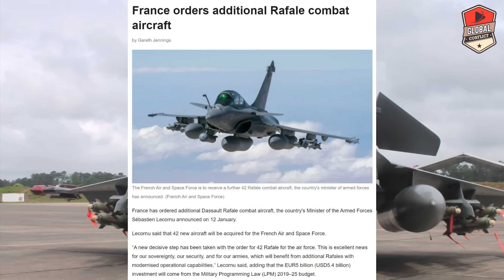India के Drishti 10 Drone से West Media परेशान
Update: Indian Navy to induct Hermes 900 Starliner

The Indian Navy will induct two Hermes 900 Starliner unmanned aerial vehicles (UAVs) by the end of February, a spokesperson for the Indian Navy told Janes on 10 January.

Elbit Systems' Hermes 900 Starliner is manufactured in India by Adani Defence and Aerospace under the name ‘Drishti 10' for Indian customers. Drishti 10 was unveiled on 10 January in the presence of India's Chief of the Naval Staff, Admiral R Hari Kumar.

The Indian Navy spokesperson said the Drishti 10 UAVs will be handed over to the service in Porbandar, located along the coast of the Arabian Sea in the western state of Gujarat.

“Indian Navy personnel are currently undergoing training provided by Adani officials to efficiently operate the Drishti 10 UAVs,” the spokesperson added.

Janes understands that the Indian Army is also procuring two Drishti 10 UAVs, which are expected to be delivered to the service by mid-2024. The Indian Army had not responded to Janes request for more information at the time of publication.

In his address at the unveiling ceremony, Adm Kumar said the UAV will be a “force multiplier” for the Indian Navy, undertaking intelligence, surveillance, and reconnaissance (ISR) operations across the Indian Ocean.

He emphasised “the importance of autonomous systems in the rapidly evolving and dynamic tech-infused of the contemporary world”.

“Autonomous systems are becoming a preferred choice in the order of battle for nations across the globe,” he said, adding, “ collectively hold a very large inventory of UAVs” making it necessary for the Indian Armed Forces to expand its own assets and capabilities in this area.

France orders additional Rafale combat aircraft

France has ordered additional Dassault Rafale combat aircraft, the country's Minister of the Armed Forces Sébastien Lecornu announced on 12 January.

Lecornu said that 42 new aircraft will be acquired for the French Air and Space Force.

“A new decisive step has been taken with the order for 42 Rafale for the air force. This is excellent news for our sovereignty, our security, and for our armies, which will benefit from additional Rafales with modernised operational capabilities,” Lecornu said, adding that the EUR5 billion (USD5.4 billion) investment will come from the Military Programming Law (LPM) 2019–25 budget.

This announcement represents the fifth procurement tranche for the Rafale placed by the French Ministry of Armed Forces since 1993. The first of these new F4-standard aircraft will be delivered from 2027.

The French Armed Forces have made a commitment to field and modernise the Rafale through to at least 2070, with incremental upgrade packages designed to keep the aircraft at the forefront of military capabilities.

These hardware and software upgrades for the aircraft will be separated out to avoid a lengthy and costly recertification process. With the latest aircraft at the F4 standard, from 2030 to 2040 the F5 standard will add greater connectivity, new and sensors, a new missile, artificial intelligence, stealth and hypersonic technologies (although it will not be a stealthy or hypersonic platform), and an extended airframe life package. Planned follow-on F6 and F7 upgrade packages have yet to be defined.